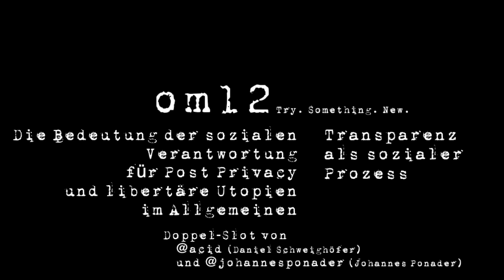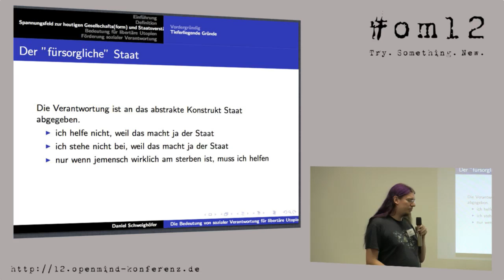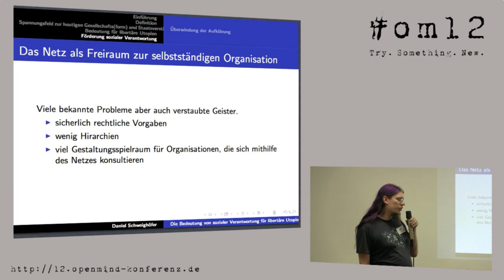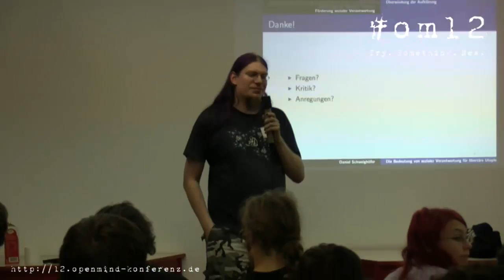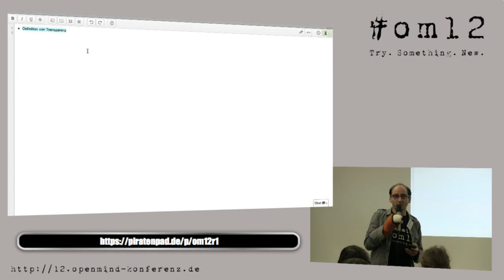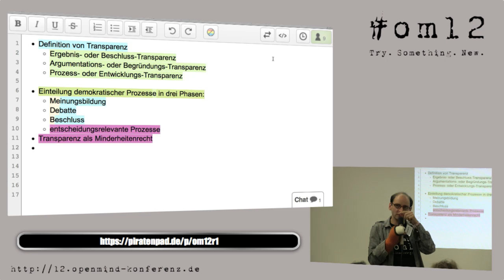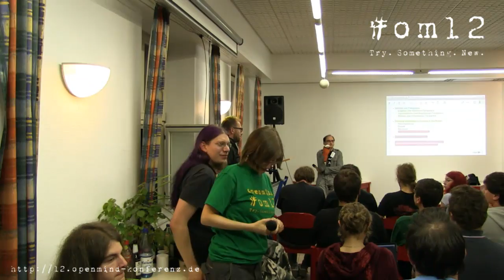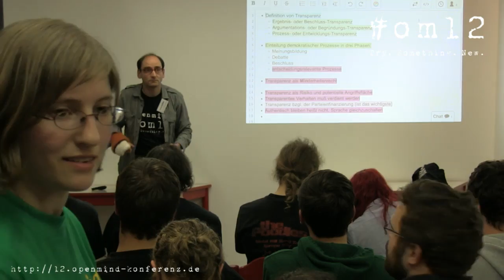om12 Bedeutung soz. Verantwortung für Post Privacy / Transparenz als sozialer Prozess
Doppelslot von Daniel Schweighöfer und Johannes Ponader vom 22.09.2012 auf der openmind in Kassel.

Und der Twitter-Nick von Daniel ist @acid23 und nicht @acid, wie im Video angegeben... :-/